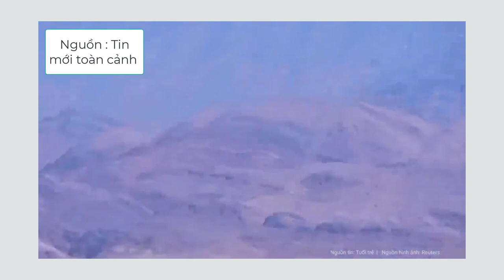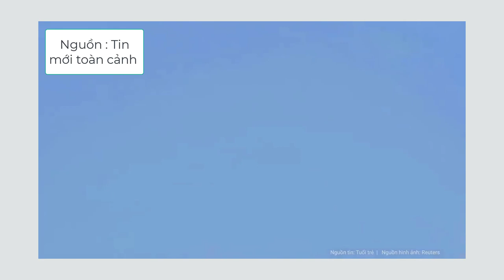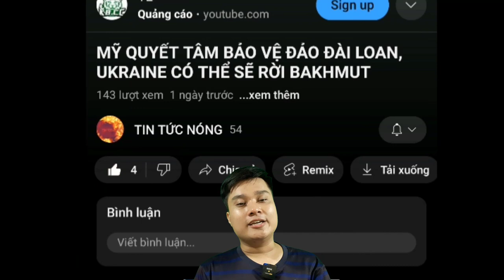Trung Quốc Ngăn Phó Lãnh Đạo Đài Loan Tới Mỹ. Ukrane Liệu Sẽ Khai Hỏa Đạn Chùm ????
Kênh mình chuyên làm về các video tin tức nóng chọn lọc trong ngày cho cả nhà xem và cập nhật tin tức nha. Cảm ơn cả nhà đã thương và ủng hộ mình nhiều ạ. Trong video có sử dụng tư liệu của nước ngoài mong được các chủ sỡ hữu thông cảm cho mình và cho phép mình được sử dụng nha. Cảm ơn các chủ sỡ hữu rất nhiều.